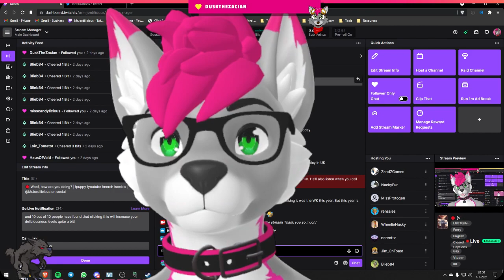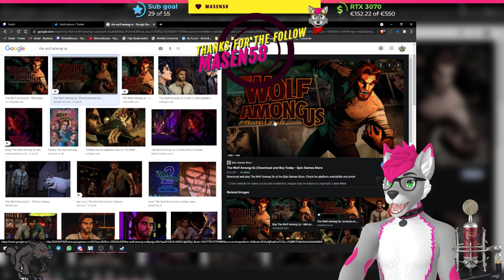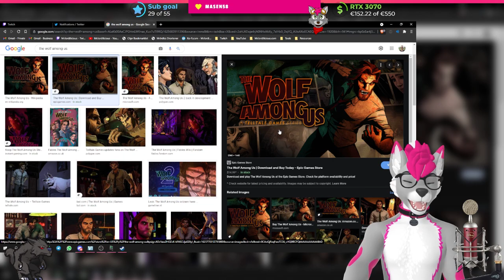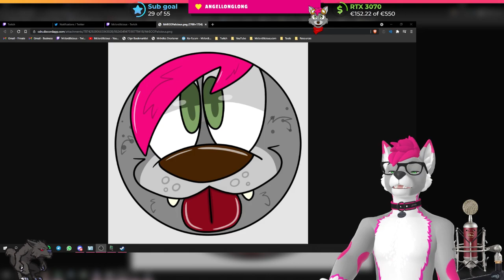[7 - 7 - 2021] 🔴 There's 2 wolves among us! 🐺🐺 - MrJordilicious